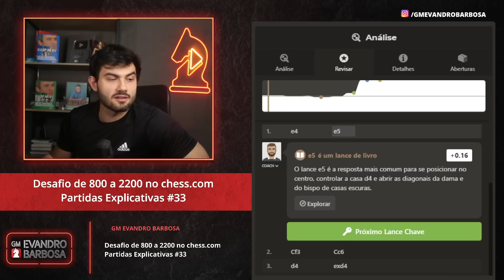FIZ 100% de PRECISÃO com uma abertura EXTREMAMENTE AGRESSIVA no xadrez!